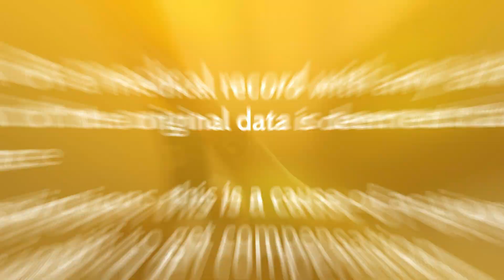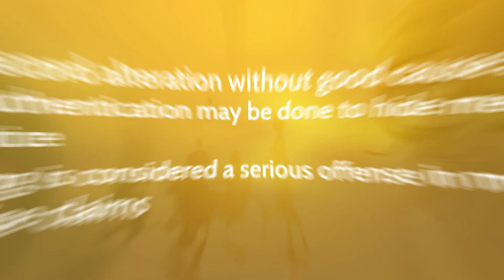Medical Record Tampering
According to medical malpractice law, a medical decision, treatment, or a procedure is not done if it is not noted in the medical record. What if the medical record is tampered? Watch the video to know the aftermaths of medical record tampering in litigations.
RESOURCES & LINKS:
Medical records of the patients are legal documents that are governed by both federal and state legislation. They are considered valid evidence in medical-legal cases. Hence, the process of making any necessary changes to medical documentation is governed by state legislation. As a result, if these procedures are not followed, it is considered falsification of medical records, also called medical record tampering. Physicians and healthcare providers may face significant liability for any illegal changes in a patient’s medical chart.
According to medical malpractice law, a medical decision, treatment, or a procedure is not done if it is not noted in the medical record. Hence, any information about a patient’s illness, diagnosis, or treatment should be documented in his medical records.
The following are considered as medical record tampering.
• Erasing a diagnostic report
• Making illegal corrections
• Inserting information without standard documentation
• Changing or destroying the record
• Omitting key facts
Tampering of medical records may be done to hide medical malpractice or to conceal the damages sustained by a patient due to the carelessness of a healthcare professional. When the injuries of a patient move to a lawsuit, and there is solid evidence in the medical records, it may provoke the defendant to tamper with the medical charts.
Looking for inconsistencies in the date of treatment, overwriting in the handwritten notes, missing relevant medical charts, etc., may indicate the possibility of tampering. Though patients can request and access their medical records from the healthcare provider, it is not an easy job to identify tampering.
Falsification of a medical record, as well as any alteration or destruction of the original data, is considered tampering with evidence in a medical malpractice claim. This is a cause of action that allows the plaintiff to receive compensation in most jurisdictions. Falsifying medical records on purpose is a felony punishable by a $250,000 fine or five years in jail. A court may sanction punitive damages in addition to compensating the victim to deter the manipulation of medical data.
Outsourcing medical record review is an excellent option to identify if any falsification has been done in the claimant's medical records. This may turn out very crucial in medical malpractice lawsuits. Expert medical record reviewers and legal nurse consultants can swiftly identify data that is missing, incorrect, or out of order. In cases of suspected medical record fraud, a legal nurse consultant can easily spot out the tampering.